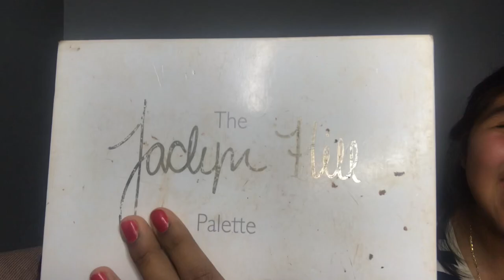Little Sister does my makeup Challenge